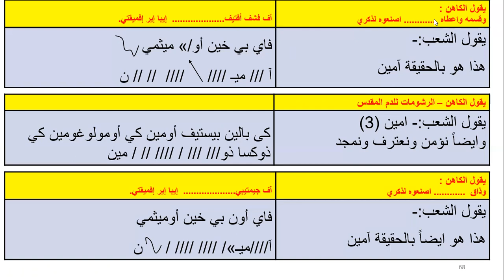الحان القداس الباسيلى الرشومات كى بالين